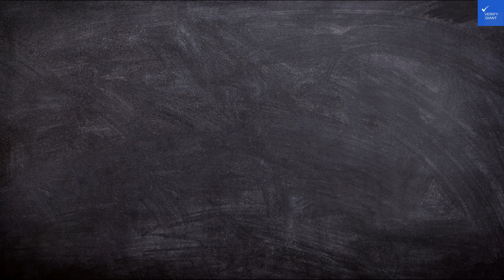Radisson Blu Scandinavia Hotel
Discover the charm and elegance of the Pullman Riga Old Town in our latest video! Nestled in the heart of Old Town Riga, this luxurious hotel offers an unforgettable experience for travelers seeking the best in Riga accommodation. Explore the stunning architecture and vibrant atmosphere of Riga city center, where you'll find a perfect blend of history and modernity.

In this video, we take you through the exquisite amenities and services offered by Pullman Hotels, highlighting why it's considered one of the best hotels in Riga. From family-friendly options to boutique hotels Riga has to offer, youâ€™ll see how Pullman Riga caters to all types of visitors.

Join us as we delve into nearby Riga attractions, including top-rated Riga restaurants and the lively nightlife that makes this city a must-visit destination. Whether you're planning a romantic getaway or a family vacation, our Riga travel guide will help you make the most of your stay. Donâ€™t forget to check out our Pullman Riga reviews for an insiderâ€™s perspective!

Experience the allure